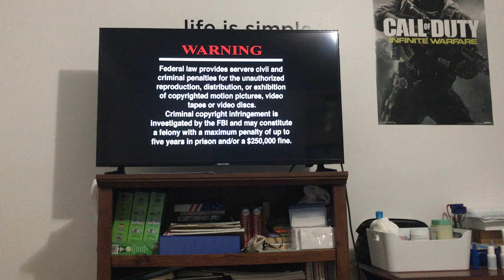Paris By Night 68 intro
DVD and VHS Paris By Night 68 (Nua Vang Trang) released in 2003